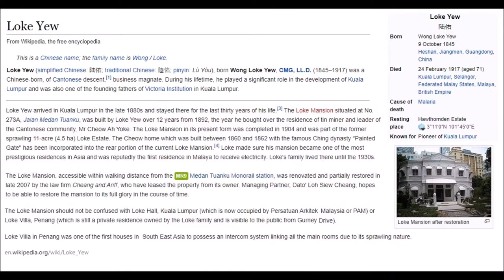Loke Yew's Loke Mansion in Chow Kit (Kuala Lumpur)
Built over 12 years from 1892, this opulent mansion was built by a notable tin magnate Loke Yew Loke Yew arrived in Kuala Lumpur in the late 1880s and stayed there for the last thirty years of his life. The Loke Mansion situated at No. 273A, Jalan Medan Tuanku, was built by Loke Yew over 12 years from 1892, the year he bought over the residence of tin miner and leader of the Cantonese community, Mr Cheow Ah Yoke. The Loke Mansion in its present form was completed in 1904 and was part of the former sprawling 11-acre (4.5 ha) Loke Estate. The Cheow home which was built between 1860 and 1862 with the famous Ching dynasty "Painted Gate" has been incorporated into the rear portion of the current Loke Mansion. Loke made sure his mansion became one of the most prestigious residences in Asia and was reputedly the first residence in Malaya to receive electricity. Loke's family lived there until the 1930s.

The Loke Mansion, accessible within walking distance from the MR9  Medan Tuanku Monorail station, was renovated and partially restored in late 2007 by the law firm Cheang and Ariff, who have leased the property from its owner. Managing Partner, Dato' Loh Siew Cheang, hopes to be able to restore the mansion to its full glory in the course of time.

The Loke Mansion should not be confused with Loke Hall, Kuala Lumpur (which is now occupied by Persatuan Arkitek Malaysia or PAM) or Loke Villa, Penang (which is still a private residence owned by the Loke family and is visible to the public from Gurney Drive).

Address: 39 Court @ Loke Mansion, No. 273A, Jalan Medan Tuanku, Wilayah Persekutuan, 50300 Kuala Lumpur